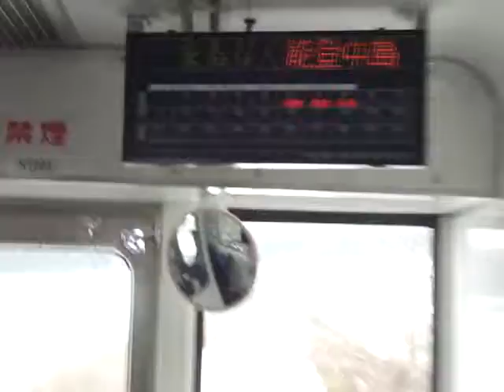のと鉄道七尾線 西岸～能登中島